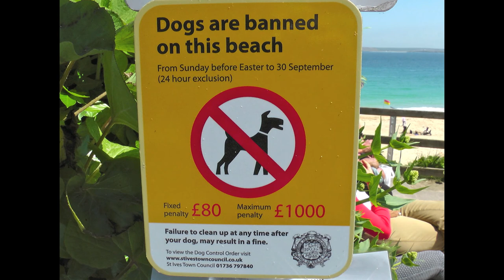A CULINARY SLICE OF St IVES - THE 2013 St IVES FOOD and DRINK FESTIVAL at PORTHMINSTER BEACH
The St Ives Food and Drink Festival comes to one of the world's finest beaches - Porthminster Beach, and we take a look at its famous eponymous restaurant (18 May 2013)